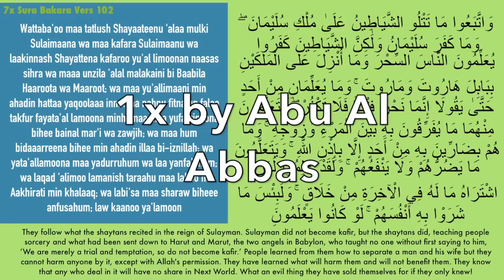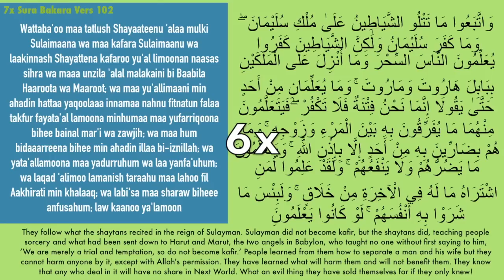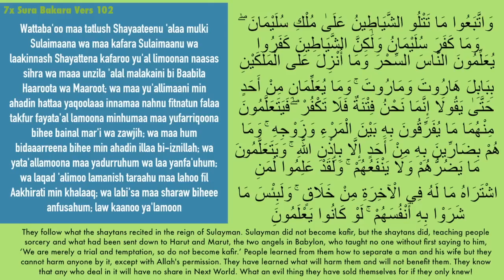7x Surah Baqarah: Vers102 | Sihr, Magic, Jinn, Divorce, Shaytan | (by Abu Al Abbas)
Vers 102 - from Surah Baqarah recited by Abu Al Abbas.
Against Magic, Black Magic, Sihr, Jinn and Divorce Magic!